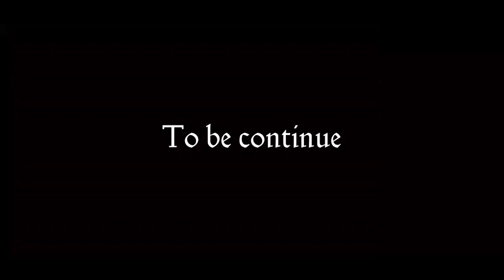SNAIAP || PART 2 || HORROR COMEDY